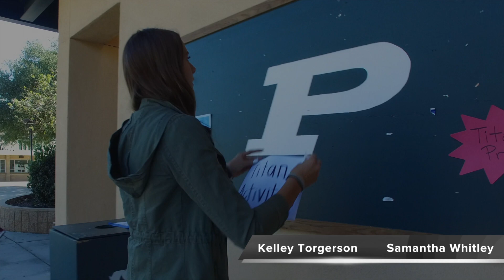Friday December 22, 2017